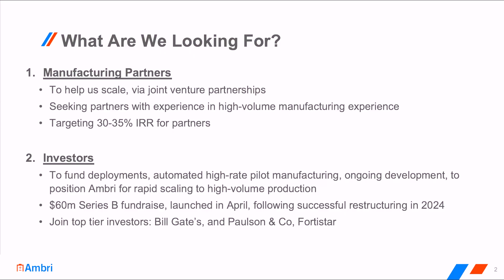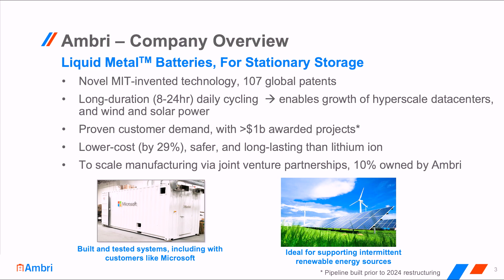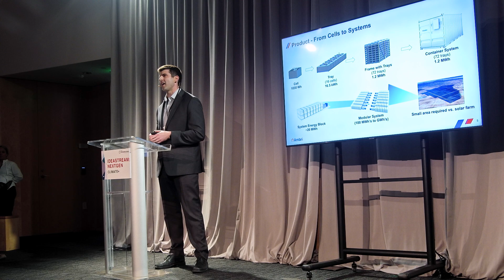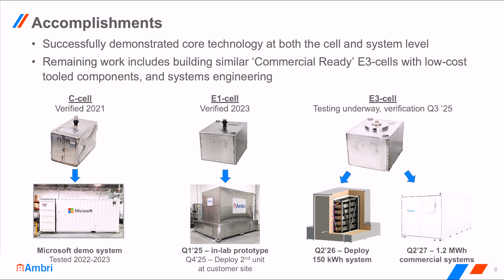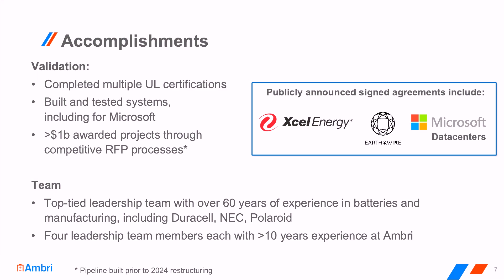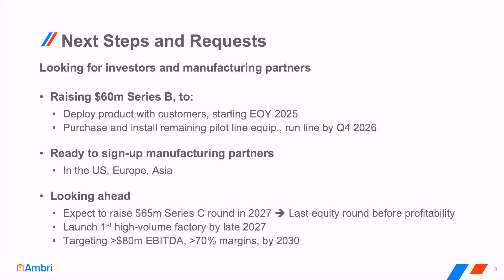Ambri - High-amperage Liquid Metal Batteries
David Bradwell speaks about Ambri, a company developing high-amperage liquid metal batteries.